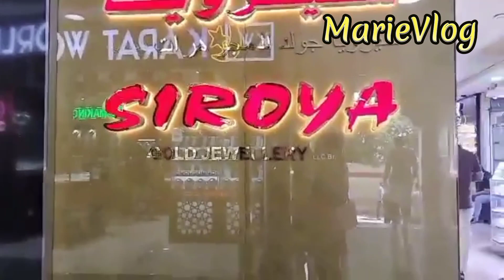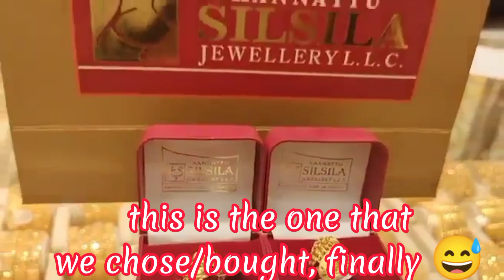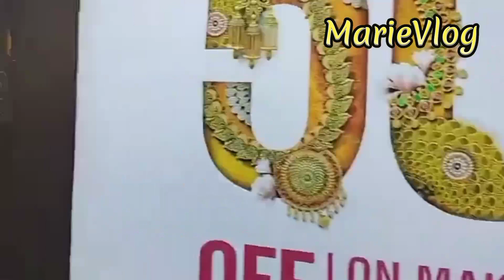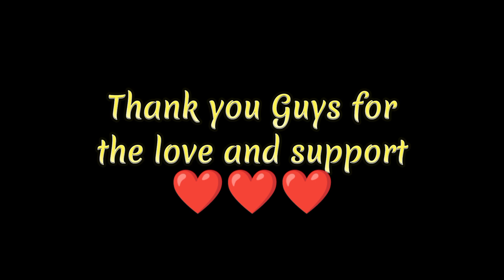Visiting Some Gold Shop||Dubai